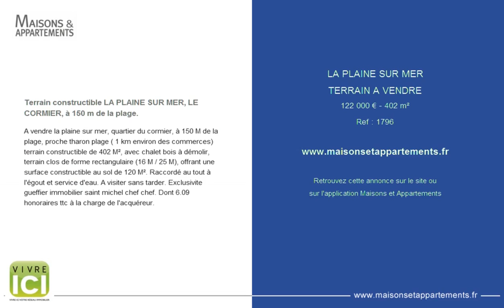LA PLAINE SUR MER - TERRAIN A VENDRE - 122 000 € - 402 m²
Référence : 1796

Terrain constructible LA PLAINE SUR MER, LE CORMIER, à 150 m de la plage.
A vendre la plaine sur mer, quartier du cormier, &agrave; 150 M de la plage, proche tharon plage ( 1 km environ des commerces) terrain constructible de 402 M&sup2;, avec chalet bois &agrave; d&eacute;molir, terrain clos de forme rectangulaire (16 M / 25 M), offrant une surface constructible au sol de 120 M&sup2;. Raccord&eacute; au tout &agrave; l'&eacute;gout et service d'eau. A visiter sans tarder. Exclusivite gueffier immobilier saint michel chef chef. Dont 6.09 % honoraires ttc &agrave; la charge de l'acqu&eacute;reur.

Cette annonce vous est proposée par l'agence VIVRE ICI THARON